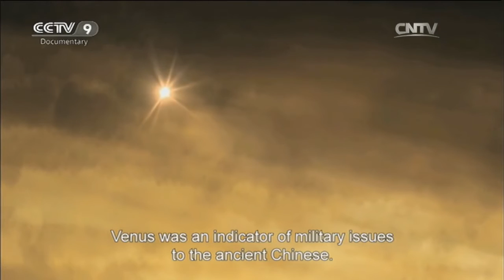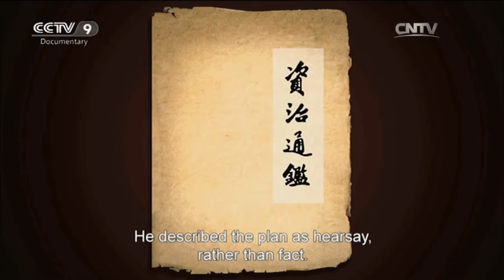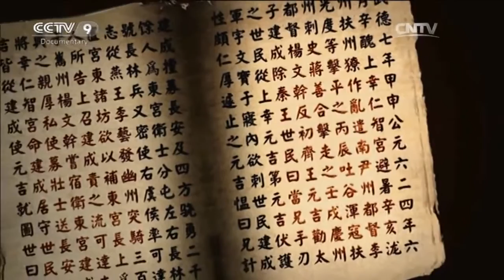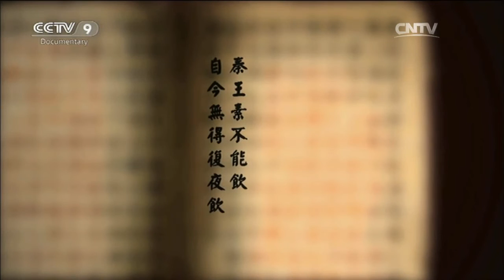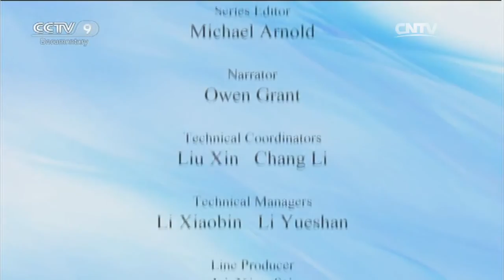Special Edition 02/17/2016 The Xuanwu Gate Incident Part 2